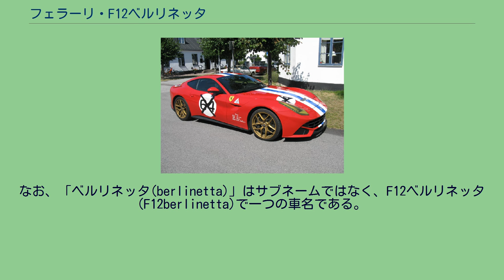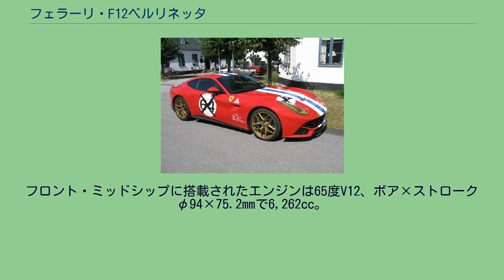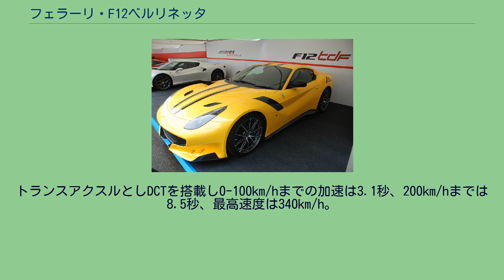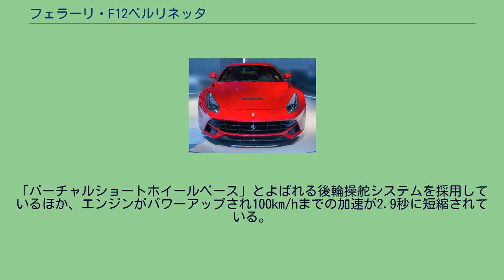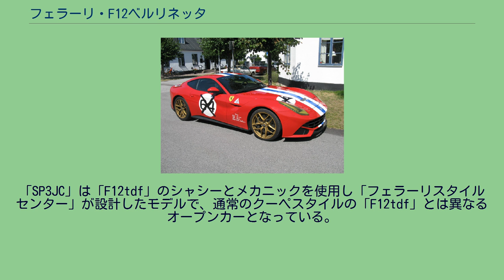フェラーリ・F12ベルリネッタ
F12ベルリネッタ(F12berlinetta)は、イタリアの自動車メーカー、フェラーリが製造したFRの二人乗りGTカーである。
なお、「ベルリネッタ(berlinetta)」はサブネームではなく、F12ベルリネッタ(F12berlinetta)で一つの車名である。
599GTBフィオラノの後継車として2012年2月29日に発表され、3月6日サロン・アンテルナショナル・ド・ロトにてお披露目された。
車名は気筒数を表すと思われる「F12ベルリネッタ」となった。
日本国内へは2012年7月5日に正式に導入され、同年12月より納入開始された。
F12ベルリネッタは全長4,618mm、全幅1,942mm、全高1,273mmとなり599より全長47mm、全幅20mm、全高63mmそれぞれ小さくなった。
エンジンの搭載位置と着座位置は下げられたため車高は低くなり、スポーティーなスタイリングをかもしだしている。
フロントタイヤとドアの間にはエアロブリッジと呼ばれるダクトが設けられ、えぐられたドアを通り空気を整流する仕組みとなっている。
テールランプは2灯式となりこれですべての現行フェラーリが2灯式となった。
リアフォグランプはリアビューカメラが内蔵されたLEDタイプを採用しF1のテールランプ風の中央一灯式となっている。
トランクは独立したリッドではなくリアガラスハッチごと跳ね上げる方式である。
フロント・ミッドシップに搭載されたエンジンは65度V12、ボア×ストロークφ94×75.2mmで6,262cc。
圧縮比13.5で最大出力545kW（740PS）/8,500rpm、最大トルク690N·m/6,000rpmを発生し、これまでのフェラーリのロードカーのなかでは最もパワフルである。
トランスアクスルとしDCTを搭載し0-100km/hまでの加速は3.1秒、200km/hまでは8.5秒、最高速度は340km/h。
HELEシステムの採用によってCO2排出量を350g/kmに抑えている。
ブレーキはカーボンセラミック製。
F12tdf 2015年12月にフィレンツェ市内で開催された「フィナーリ・モンディアーリ」のガラ・パーティー会場において、F12ベルリネッタの高性能版かつ799台のみが生産される限定車の「F12tdf」が発表された。
なお「フィナーリ・モンディアーリ」の最終日には、会場のムジェロ・サーキットでセバスチャン・ベッテルがドライブした。
「tdf」は、1899年から1986年まで行われた自動車レース「ツール・ド・フランス」（著名な自転車レースの「ツール・ド・フランス」とは関係ない）の略であり、「tdf」の名がつけられたモデルは「250GT Tdf」以来59年ぶりである。
「バーチャルショートホイールベース」とよばれる後輪操舵システムを採用しているほか、エンジンがパワーアップされ100km/hまでの加速が2.9秒に短縮されている。
2018年12月に「F12tdf」をベースにしたワンオフモデルの「SP3JC」が発表されている。
「SP3JC」は「F12tdf」のシャシーとメカニックを使用し「フェラーリスタイルセンター」が設計したモデルで、通常のクーペスタイルの「F12tdf」とは異なるオープンカーとなっている。